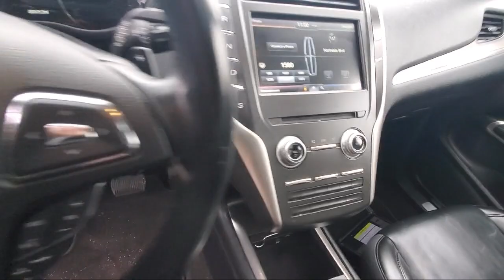2015 Lincoln MKC St. Cloud Minneapolis Maple Grove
2015 Lincoln MKC Stock Number: 12394 Vin:5LMTJ2AHXFUJ25074.

13830 Northdale Blvd.